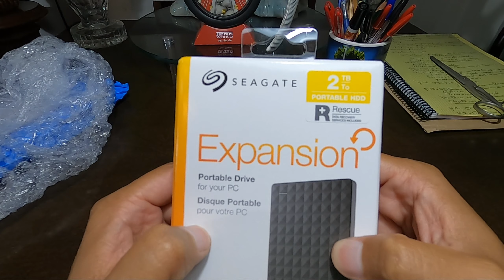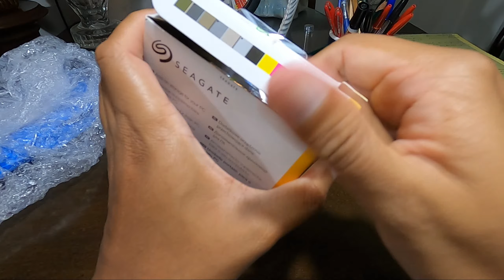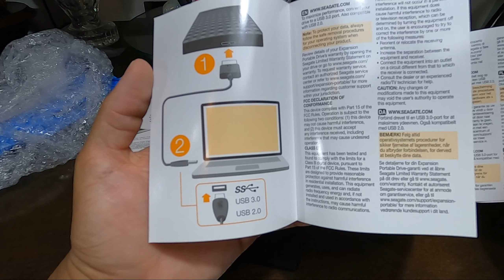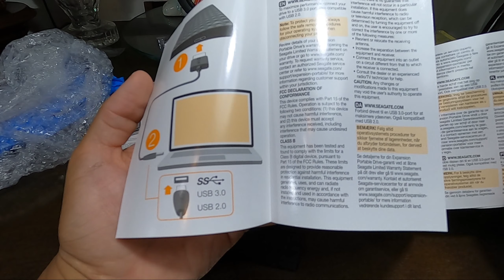HD - Externo SEAGATE - 2TB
Canal dedicado ao turismo e tecnologia. Os vídeos postados são compostos por imagens naturais e culturais de lugares diversos. Como praias, hoteis, monumentos históricos, restaurantes e cidades.

Canal criado em 20 de janeiro de 2020.

Faça parte do canal você também!

Deseja entrar em contato?